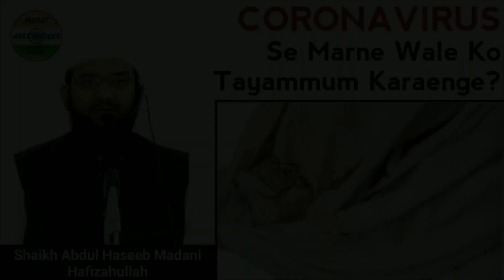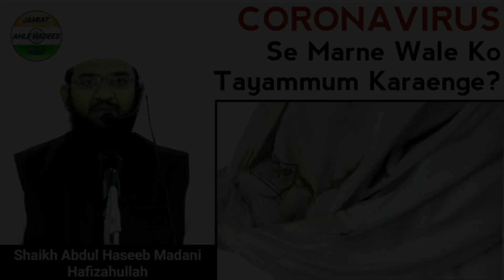Cor0na Se Marne Wale Ko Tayammum Karaenge? | Shaikh Abdul Haseeb Madani Hafizahullah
QURAN O HADEES Ki Roshni Me

YAAD RAKHE JAB AAP SUBSCRIBE PER CLICK KAROGE TOH EK BELL GHANTI 🔔 👈 KA NISHAN AAYEGA IS PER CLICK KARNA NA BHULEIN ISPE PE CLICK KARNE KE BAAD AAP KO ROZANA VIDEOS KE NOTIFICATION AAYENGE INSHAALLAH